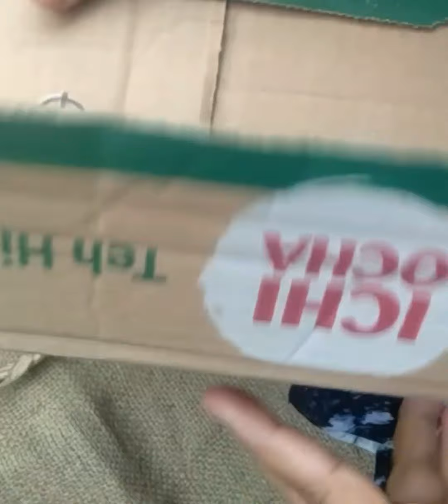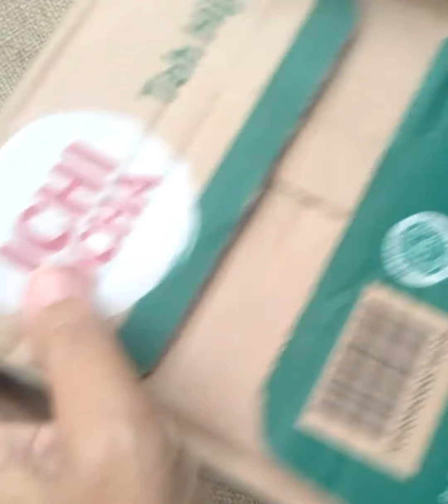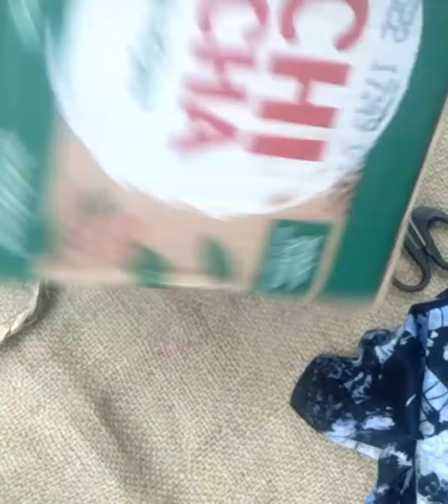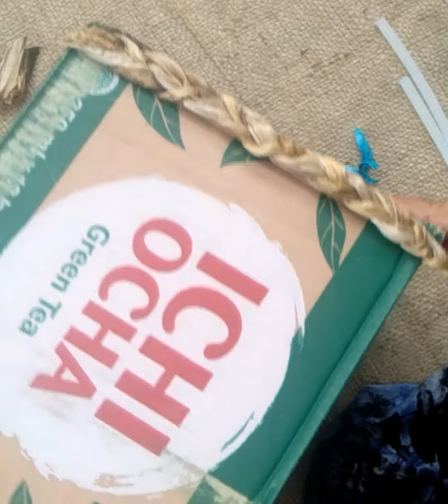Membuat Cover pot dari Pelepah Pisang